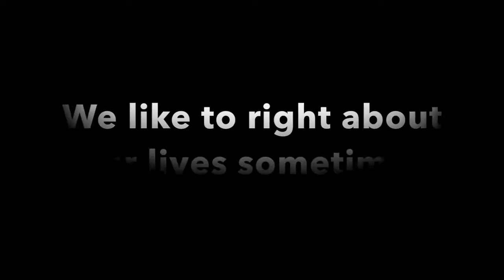Time to Write! (shortened)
If you've seen videos from the 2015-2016 class, then you've heard this before! Check out the new, shortened, version to get kids pumped for writing!